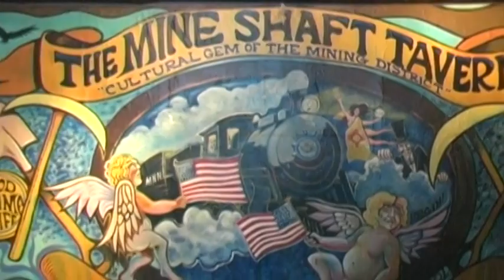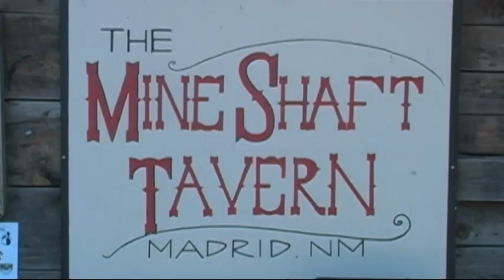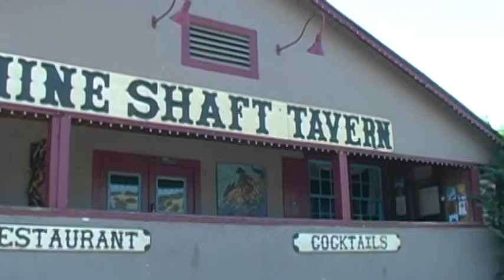Mine Shaft Tavern, Madrid, NM - Bucket List Bars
Established in the late 1800s the original burned down on Christmas day in 1944 or 1945, depending on who you ask. The current bar was rebuilt in stages from 1946 to 1947 and has become a staple to bikers, travelers and others in its lifetime.

The bar--both the original and this one--were built to quench the thirst of local miners digging coal out of the nearby mountain. In fact the bar was a part of a company town, a town in which the company owned and operated everything from hotels to taverns and even law enforcement.

Today the bar serves locals and tourists alike, including Hollywood legends. It's been in a number of movies, a list that includes Beer For My Horses, Wild Hogs, Paul, and is frequently visited by celebrities.

The atmosphere is fun and the drinks are cold. Try their green chile cheeseburger and a margarita when you stop by.

Learn more about America's oldest bars in our book, Bucket List Bars: Historic Saloons, Pubs and Dives of America available